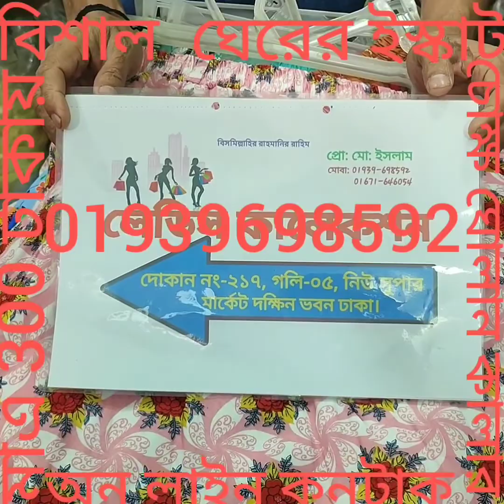গরমের জন‍্য আরাম দায়ক টি র্সাট ও ইস্কাট 01939698592